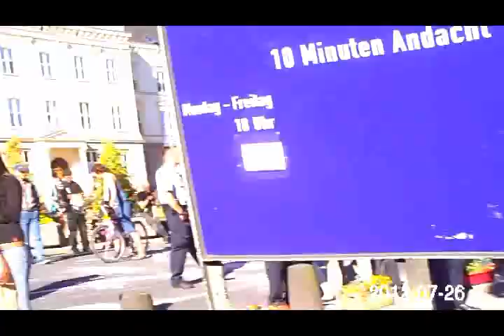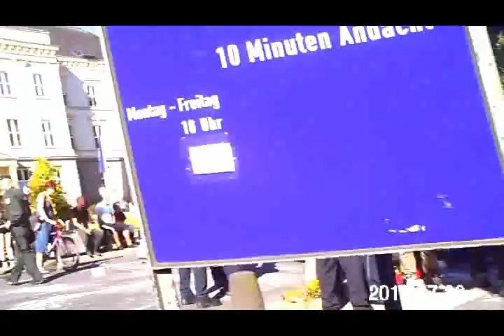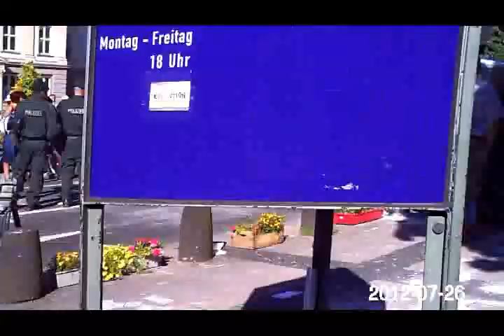20120801 K3 06bis07 D Occupy Räumung